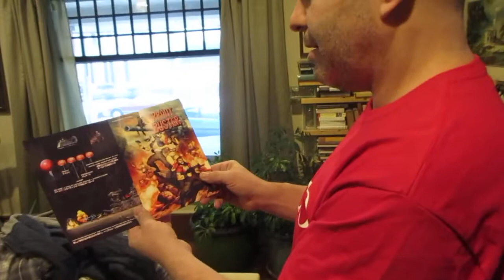Kraut Buster MVS Unboxing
Me unboxing what could be the last Neo Geo cart every made.